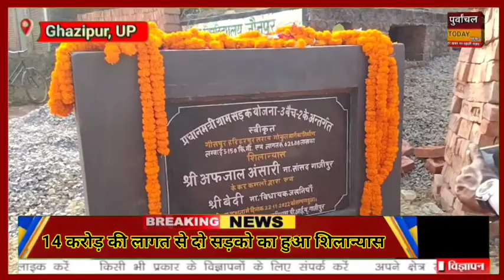गाजीपुर:14 करोड़ की सड़क का शिलान्यास कर बीएसपी सांसद अफ़ज़ाल अंसारी ने भाजपा पर बोला हमला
# Afjal Ansari BSP Sansad#गाजीपुर